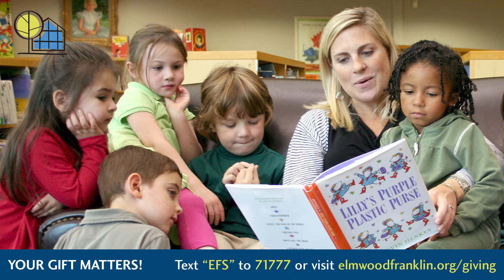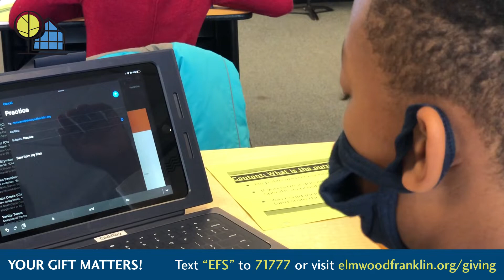Day of Giving 2021—Melissa Marlette Kresse '92 and Sarah Mitchell Duddy '90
We are excited to share short videos throughout the day highlighting our school, our teachers, and our work in the classrooms—all supported by our Annual Fund donors' generosity. Today, our goal is to reach 126 gifts or pledges to the Annual Fund, honoring Elmwood Franklin's 126th year.

Hear from Annual Fund Co-Chairs Melissa Marlette Kresse '92 and Sarah Mitchell Duddy '90 on how Elmwood Franklin School made a difference in their lives and continues to mold the next generation of students.

Every dollar raised for the Annual Fund helps EFS fulfill its mission and allows the school to offer innovative educational programming, employ teachers who are leaders in their fields, supplement its core program, and maintain a healthy and safe environment.